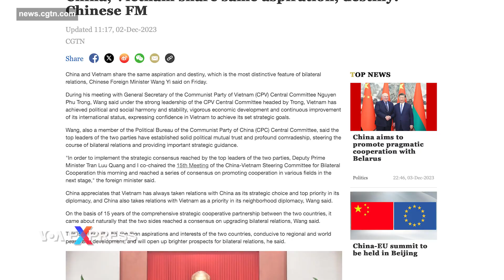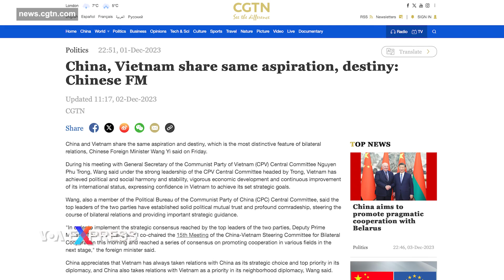Ngoại trưởng Vương Nghị nói Việt-Trung ‘chung vận mệnh’ | VOA Tiếng Việt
Bộ trưởng Ngoại giao Trung Quốc Vương Nghị nói với lãnh đạo Việt Nam rằng Bắc Kinh sẵn sàng cùng Hà Nội xây dựng cộng đồng vì một tương lai chung và rằng hai nước Cộng sản láng giềng cùng chia sẻ vận mệnh, theo truyền thông Trung Quốc, nhưng một nhà quan sát cho rằng Hà Nội sẽ hoan nghênh nhưng không tham gia cộng đồng này.

Ông Vương, còn là chủ nhiệm Văn phòng Ủy ban Công tác đối ngoại Trung ương Đảng Cộng sản Trung Quốc, vừa kết thúc chuyến thăm tới Hà Nội, nơi ông đã gặp các lãnh đạo cao nhất của nhà nước Việt Nam. Chuyến thăm của ông Vương được cho là để chuẩn bị cho chuyến thăm của Chủ tịch Trung Quốc Tập Cận Bình tới Việt Nam dự kiến vào giữa tháng này.

Tân Hoa Xã cho biết ông Vương, nói với Chủ tịch nước Võ Văn Thưởng hôm 1/12 rằng Trung Quốc sẵn sàng thực hiện các bước phối hợp trong giai đoạn hợp tác tiếp theo với Việt Nam trên mọi lĩnh vực nhằm đảm báo tiến bộ ổn định trong việc xây dựng cộng đồng Trung Quốc-Việt Nam vì một tương lai chung.

Trong khi đó, Mạng lưới Truyền thông Toàn cầu Trung Quốc CGTN dưới sự quản lý của Đảng Cộng sản Trung Quốc, cho biết ông Vương, khi gặp Tổng Bí thư Đảng Cộng sản Việt Nam Nguyễn Phú Trọng, nói rằng Trung Quốc và Việt Nam có chung khát vọng và vận mệnh.

Các cuộc gặp của ông Vương với Chủ tịch Thưởng và Tổng Bí thư Trọng được báo chí Việt Nam đưa tin, trong đó các lãnh đạo Hà Nội khẳng định với ngoại trưởng Trung Quốc rằng Việt Nam coi trọng quan hệ với Bắc Kinh và đặt nó lên hàng đầu trong tổng thể chính sách đối ngoại của Hà Nội. Tuy nhiên, truyền thông do nhà nước Việt Nam quản lý không cho biết việc ông Vương đề cập đến việc xây dựng cộng đồng chung vận mệnh giữa hai nước.

Theo Tiến sỹ Hà Hoàng Hợp của Viện nghiên cứu Đông Nam Á ISEAS-Yusof Ishak, có trụ sở ở Singapore, truyền thông nhà nước Trung Quốc muốn tuyên truyền cho việc này nhưng Việt Nam “không có khát vọng” chung vận mệnh với Trung Quốc như ông Vương nói.

Các lãnh đạo Việt Nam chưa công khai đưa ra tuyên bố nào về việc tham gia cộng đồng này với Trung Quốc.